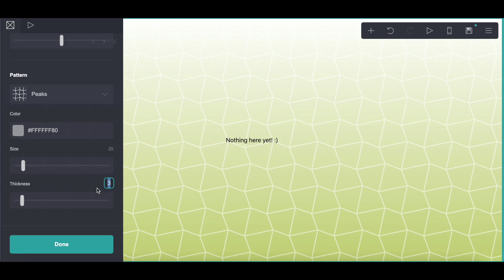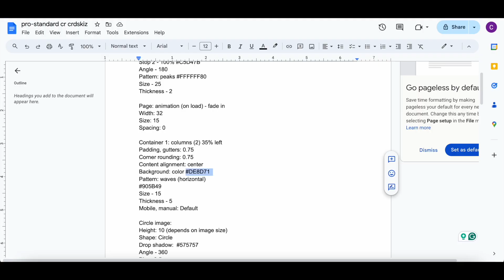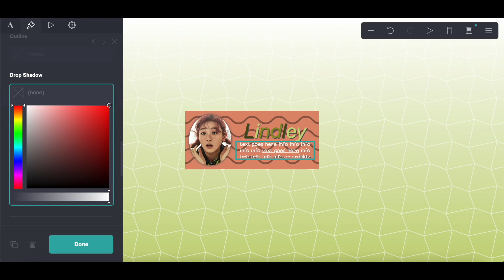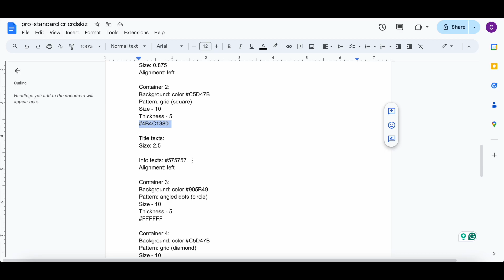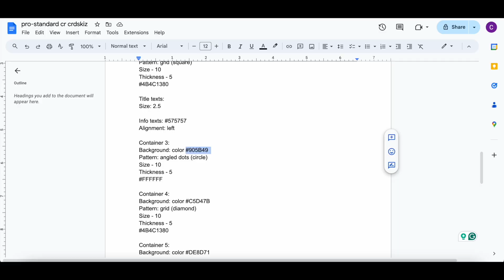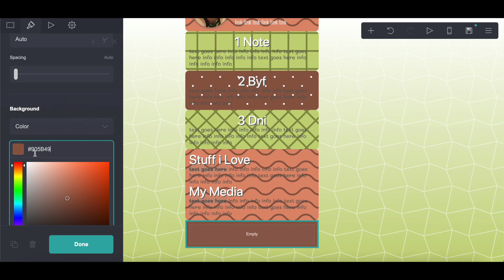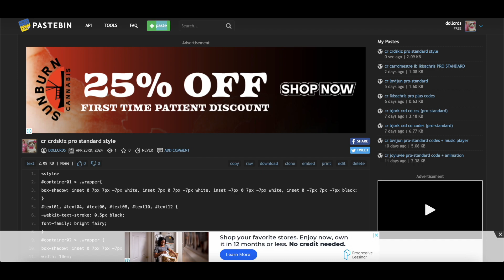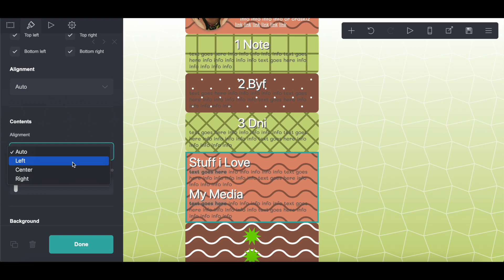tutorial on this pro-standard carrd with rotated containers! - © crdskiz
i use dropbox to upload songs & get the audio link!